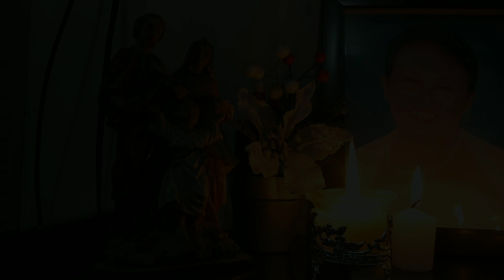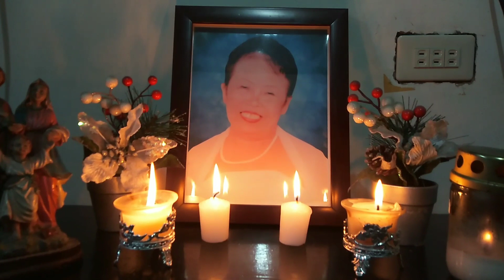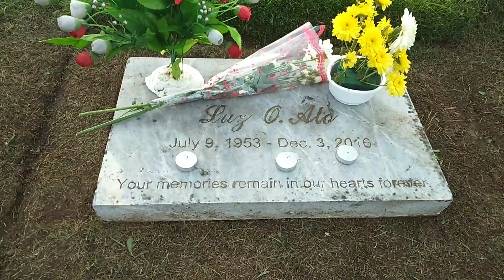Anong mayroon tuwing December 03?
May naaalala ka ba?
Ano nga kaya ang mangyayari matapos ang buhay dito sa lupa? Maaalala pa kaya tayo ng mga taong umiwan sa atin o maaalala pa kaya natin ang mga taong naiwan natin? Sa ngayon ang alam ko lang ay nananatiling sariwa ang alaala ng aking Ina. Kayong mayroon pang kasamang Ina. Matuto kayong magpahalaga. Huwag palampasin ang pagkakataon na maipadama sa kanila kung gaano sila kahalaga.